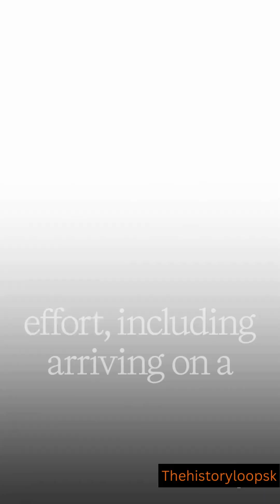Neil Armstrong’s Historic Moon Landing Speech: “One Small Step for Man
Discover the story behind Neil Armstrong’s legendary words during the 1969 Moon landing and why his “one giant leap for mankind” still inspires space exploration today.